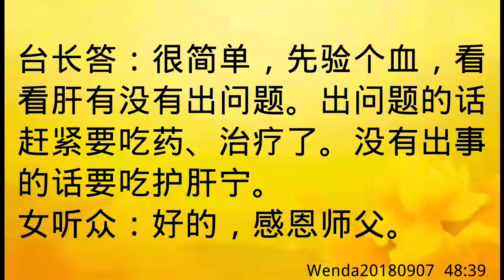卢台长开示：梦见去医院看肝部Wenda20180907 48:39